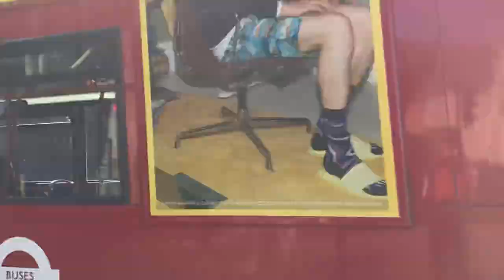Some Buses at Bow Church 9/8/22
Todays video is some observations at bow church. It’s not alot but it’s a fair amount to make a vid out of it. I was waiting for the MMC on 8 to come and it was due in 18 mins so I decided to film some buses.